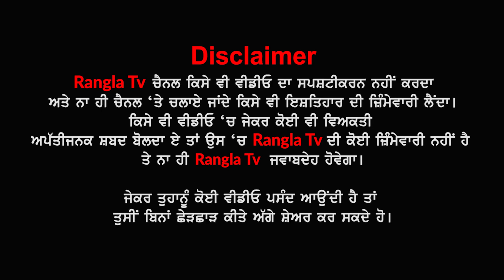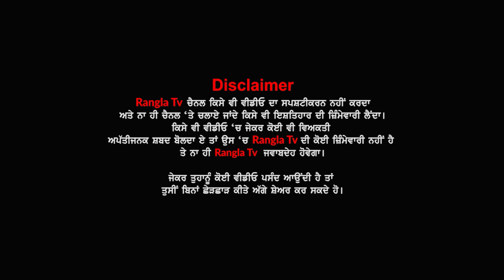ਸੁਣੋ ਕਿਉਂ ਕੁਲਤਾਰ ਸਿੰਘ ਸੰਧਵਾਂ ਦੇ ਗੰਨਮੈਨਾਂ ਨੇ ਟਰੱਕ ਡਰਾਈਵਰ ਨਾਲ ਕੀਤੀ ਸੀ ਕੁੱ+ਟਮਾਰ, ਸਪੀਕਰ ਨੇ ਮੰਗੀ ਮੁਆਫੀ